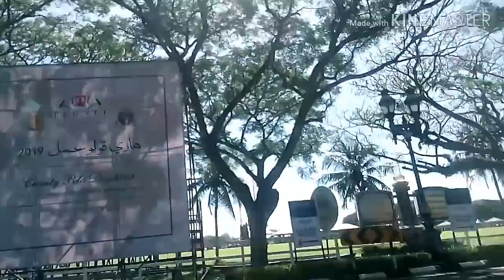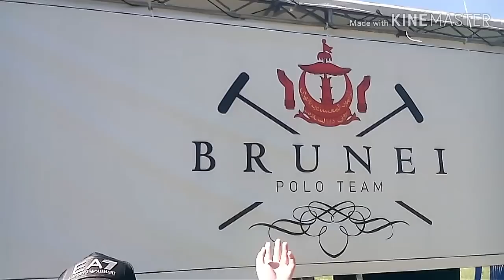Charity polo | Meeting with the Royals| Sultan Bolkiah, Prince Mateen, Prince Jefri, Princess Azemah